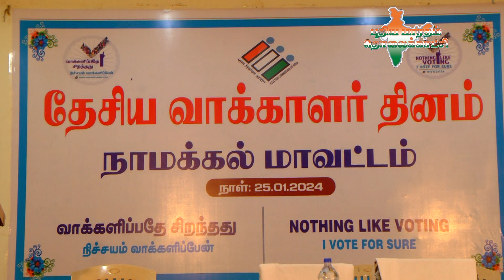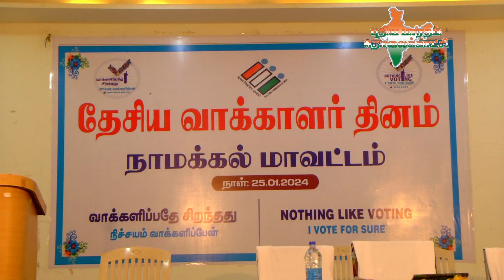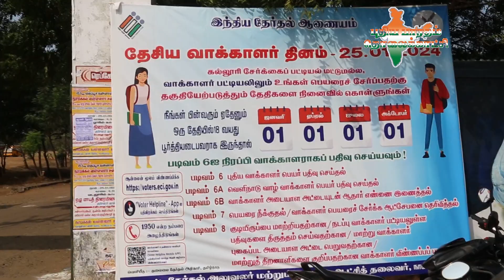தேசிய வாக்காளர் தினத்தில் புதியபாரதம் கலைகுழுவினரின் இசை...